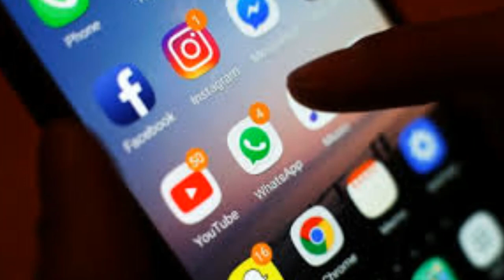Blackmailer used ‘frightening phone spoofing technology to threaten victims’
Today’s story is a little worrying as detectives are investigating a series of blackmail offences where a suspect made phone threats to beat up terrified victims in their homes.

The man, who has a British accent, is using “number spoofing” technology that mimics the caller IDs of friends and family to trick them into answering.